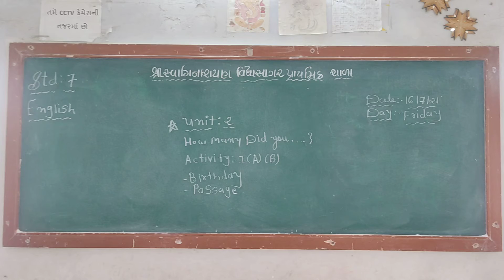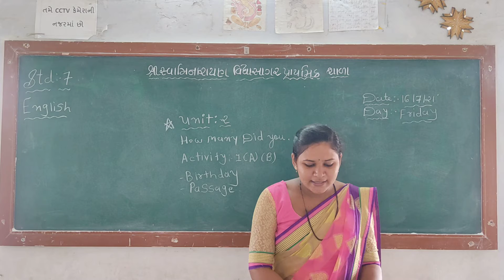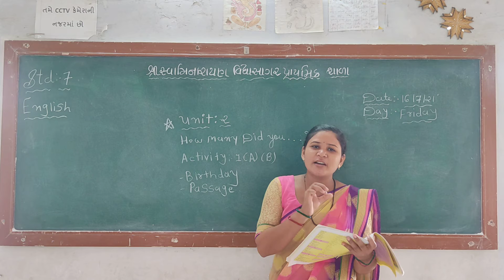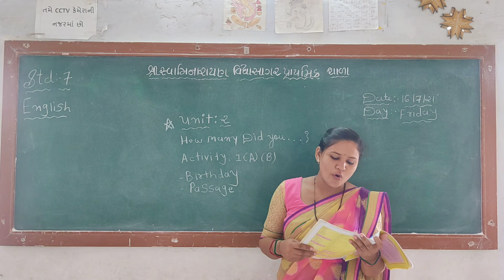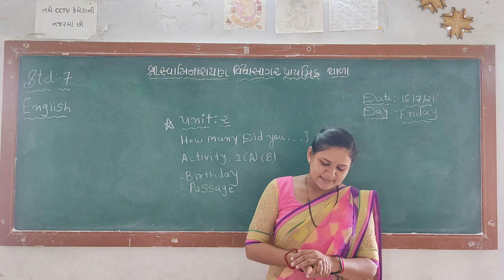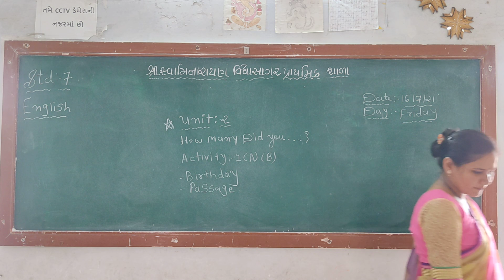STD 7 unit 2 Activity 1 parmar miraben